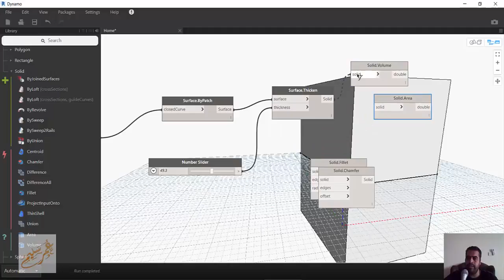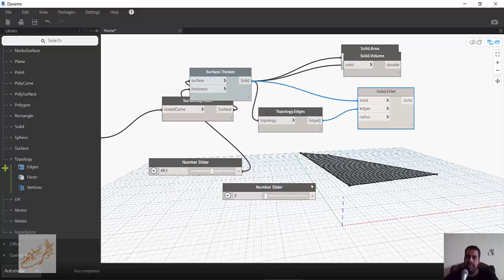Dynamo surface thikness